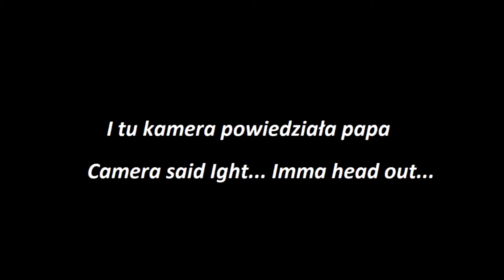Kolej przez błoto. Marschbahn! 7.12.2020 / Railway trough the mud. MarshLine! 12.07.2020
🇵🇱 Witamy w Niemczech! Jest dzień 7 Grudnia 2020 Rok. Tym razem jesteśmy w wizycie na słynnej niemieckiej linii tzw. „Marschbahn”(Linia Marszowa), zlokalizowanej w północno-wschodniej Niemczech niedaleko granicy z Danią. Linia Marszowa (niem. Marschbahn) to główna linia w województwie Szlezwik-Holsztyn w Niemczech, łącząca stacje Elmshorn na południu i Westerland na wyspie Sylt na północy. Jest częścią 237-kilometrowej (147 mil) trasy z Hamburga-Altony do Westerland (Sylt) i jest wymieniona w rozkładach jazdy Deutsche Bahn jako Kursbuchstrecke 130. Pierwsza część została otwarta w 1845 roku i jest jedną z najstarszych liń kolejowych w Niemczech.
Kolej Marszowa, jak sama nazwa wskazuje, przebiega głównie przez bagna znajdujące się między Sylt a głównym Lądkiem kraju. Istnieją również odcinki linii, które biegną przez wyżej położone miejsca. Linia przecina Kanał Kiloński na 42-metrowym moście „Hochdonn High Bridge”. Całkowita długość mostu wynosi 2218 metrów (7277 stóp), a jego główne przęsło nad kanałem ma 143 metry (469 stóp) długości. Na północ od stacji Husum znajduje się również most zwodzony, który do dziś jest używany, choć są propozycje aby zastąpić most w najbliższym czasie. Pomiędzy stacjami Klanxbüll i Morsum linia przebiega przez Hindenburgdamm (groblę) przez równiny błotne w północnej Fryzji.

Sama linia w siebie jest bardzo ciekawa i polecam przeczytać więcej na temat tutaj
W przyszłości na pewno będą więcej filmów z tego miejsca! Nie dość, że piękny przybrzeżny klimat, to jeszcze spalinówki na nie-zaelektryfikowanej linii z semaforami kształtowymi, które zostały zmodernizowane do dzisiejszych standardów!
Pozdrawiam maszynistów jak i towarzysza! 

Nagrane składy:
1. Przewoźnik Schleswig-Holstein (NAH.SE), skład Push-Pull relacji: Westerland (Sylt) – Elshorm, lok na przodzie składu: Spalinowy „Traxx” 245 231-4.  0:28
2. DB Sylt Shuttle DMU o numerach: 628 540, 628 ??? oraz 628 ??? jako pociąg Niebull – Westerland (Sylt), zachwile wjedzie na część linii nazwaną „Hindenburgdamn”. 1:33 – 2:08 – 2:45
3. Pociąg samochodowy "Promowy"relacji Niebüll do Westerland na Sylcie, na maszynach 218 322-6 oraz 218 ??? - ?, zachwile opuści "Mainland" Niemcy wjeżdżajac na linie przekraczającą "Hinderburgdamn". Pozdrowienia dla maszynisty! :) 3:01
4. Przewoźnik Schleswig-Holstein (NAH.SE), skład Push-Pull relacji: Westerland (Sylt) – Elshorm, lok na przodzie składu: Spalinowy „Traxx” 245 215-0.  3:52
5. Przewoźnik Schleswig-Holstein (NAH.SE), skład Push-Pull relacji: Elshorm – Westerland (Sylt), lok na przodzie składu: Spalinowy „Traxx” 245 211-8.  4:23